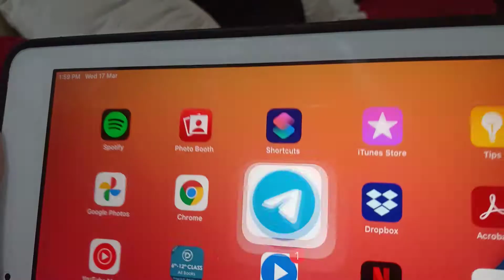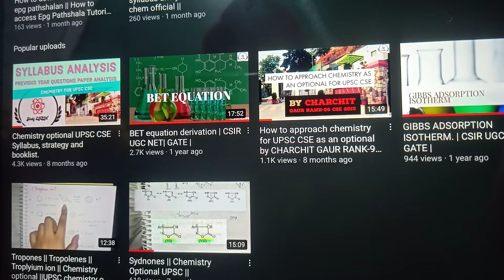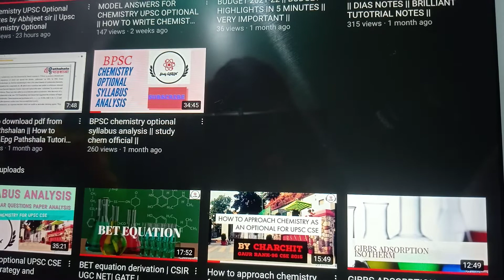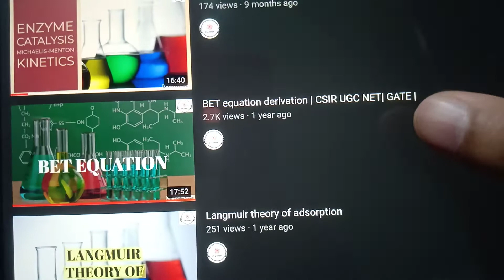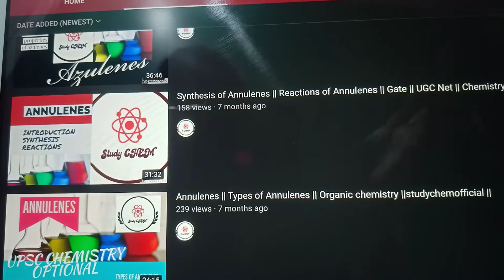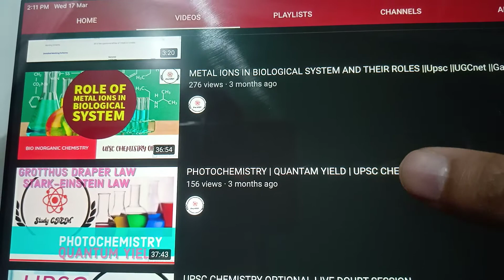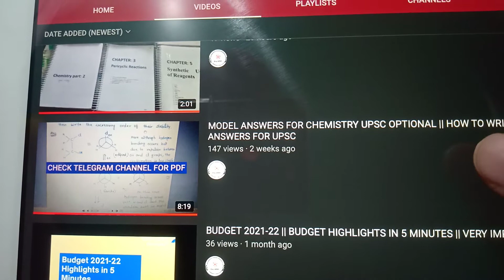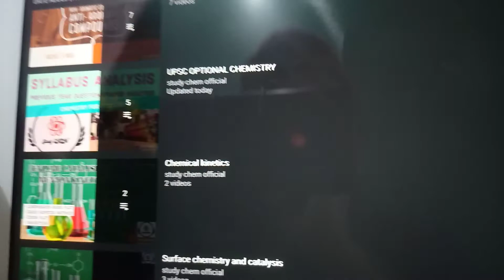IMPORTANT TOPICS AND NOTES OF CHEMISTRY OPTIONAL UPSC ||VERY IMPORTANT VIDEO FOR UPSC ASPIRANT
Hello Everyone this video is all about why you should go for choosing chemistry as an optional and their important topics which I have covered in my channel and also willing to give complete list of channels if you want.
If you find comment section disabled then please connect me via telegram or via mail as I’m unable to fix it.
Studychemofficial